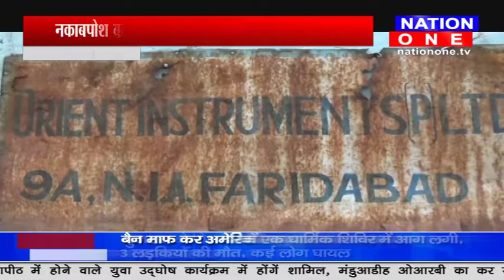हरियाणा में 40 लाख की लुट